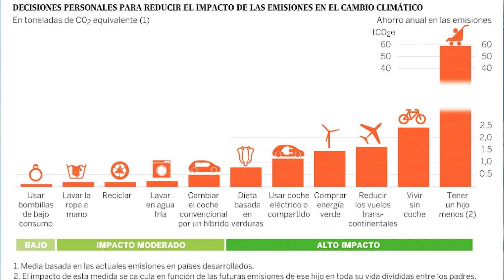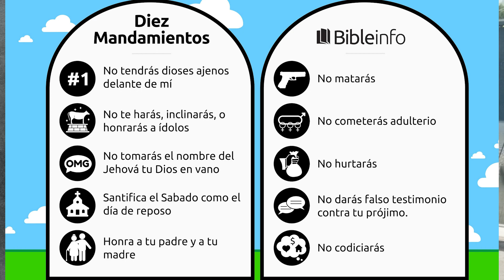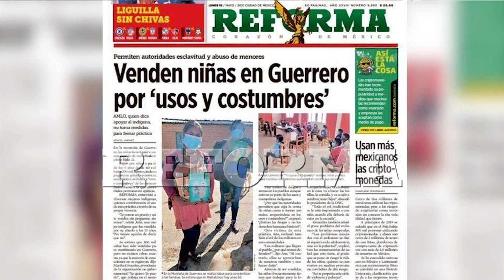No seas woke - 5 alertas sobre el mensaje de los progres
En este video te cuento 5 redflags que debes tener en cuenta sobre los discursos de los progres y la cultura woke para no caer en esa trampa

1. victimización
2. incongruencia.
3. falta de espiritualidad
4. superioridad moral
5. identitarismo